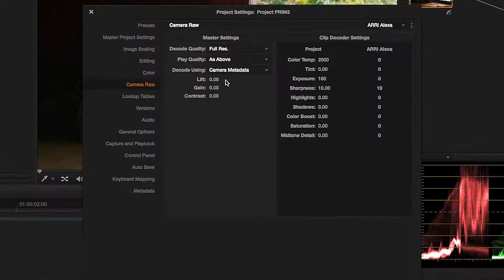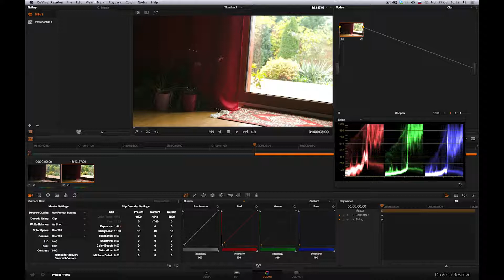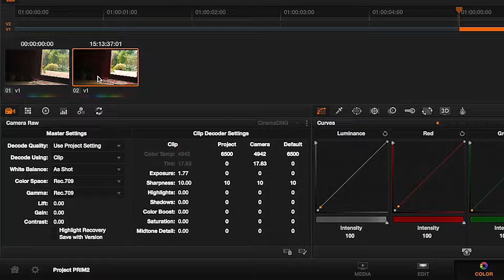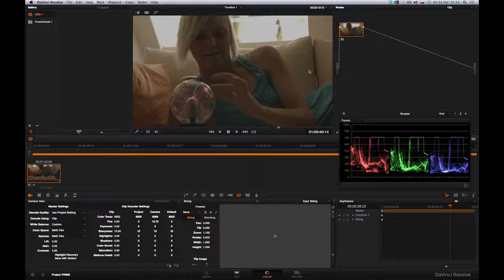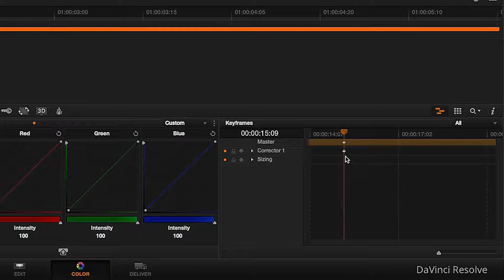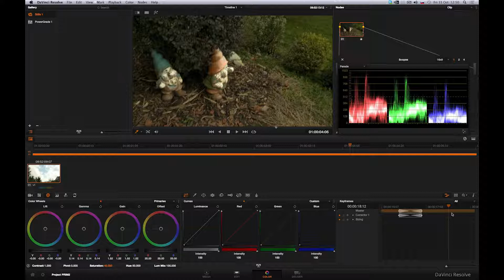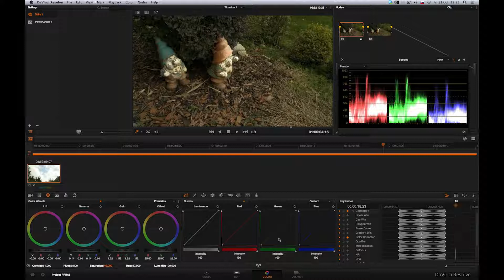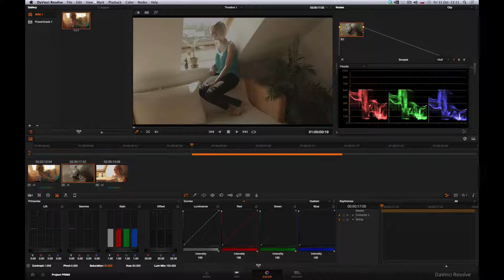Blackmagic DaVinci Resolve - 12) Rozšírené možnosti primárnych korekcií v DaVinci Resolve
Užitočné doplnky k DaVinci Resolve:
DaVinci Resolve Micro Panel